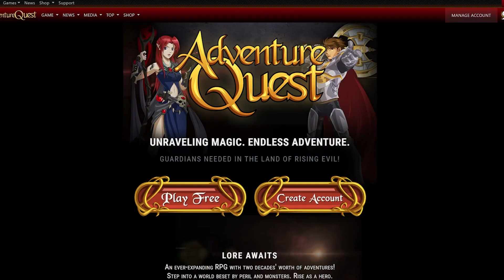I played Adventure Quest so you don't have to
Yeah well it's Adventure Quest but this time its 3D!!! 😳